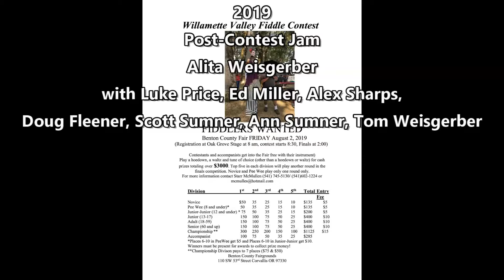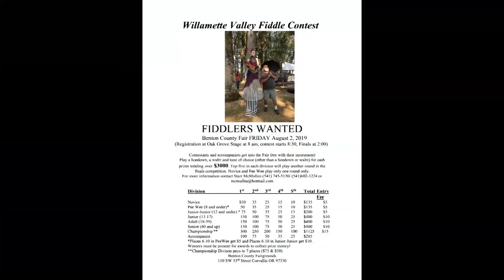Jam - Alita Weisgerber -7- Queen of the West - 2019 Willamette Valley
2019 Willamette Valley Fiddle Contest
Post-Contest Jam
Alita Weisgerber
with Luke Price, Ed Miller, Alex Sharps, Doug Fleener, Scott Sumner, Ann  Sumner, Tom Weisgerber